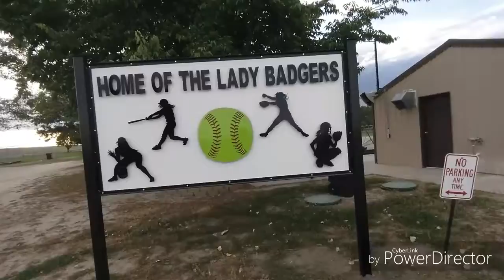Denver Road Trip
Just on way to Denver for app. Hope you guys like the video passed by the COLORADO MAX PENITENTIARY that bacon on that truck looked good shout out Tyson food don't forget to turn on NOTIFICATION ( the bell ) AND